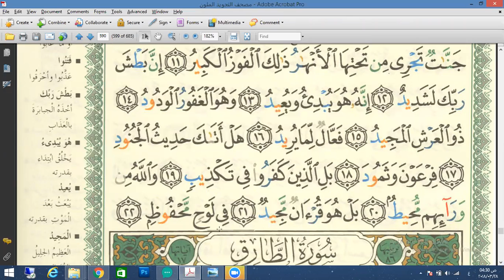Eaalim Safin - Surah Al-Burooj ayat 17 to 22 from Quran.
learning quran, learn quran online, kids learn quran, learn arabic online, quran teacher, quran reading, learn quran, arabic lessons   surah al-burooj tafseer
meaning of surah al burooj
tafseer of surah al burooj
story of surah al burooj
transliteration of surah al burooj
surah al buruj huruf latin
surah al buruj dan hukum bacaan
surah al burooj in english
learn surah al burooj
surah al burooj meaning
main theme of surah al burooj
tafsir of surah al-buruj
meaning of surah al buruj
benefits of surah al buruj
story of surah al buruj
surah al buruj pdf
surah al buruj english pronunciation
surah al burooj quran 411
surah al buruj quran
surah al buruj quran explorer
surah al burooj roman script
surah al buruj rumi
surah al buruj mishary rashid
surah al burooj tajweed
surah al burooj urdu translation
terjemahan surah al buruj
the story of surah al burooj
surah al buruj video
surah al burooj written in english
surah al burooj youtube